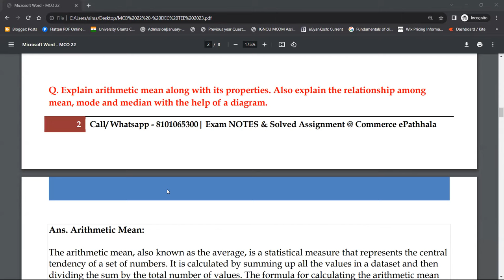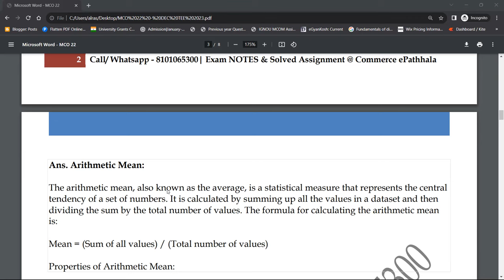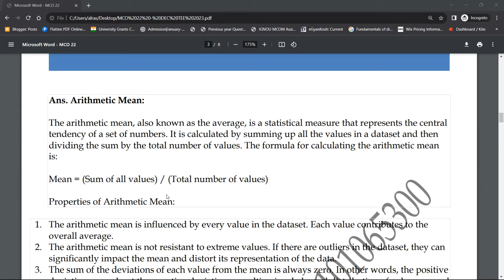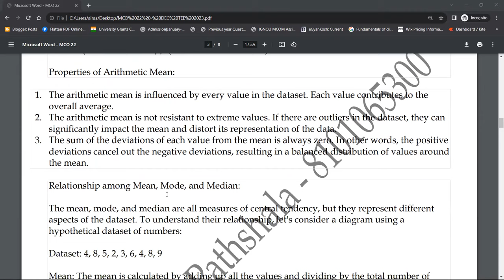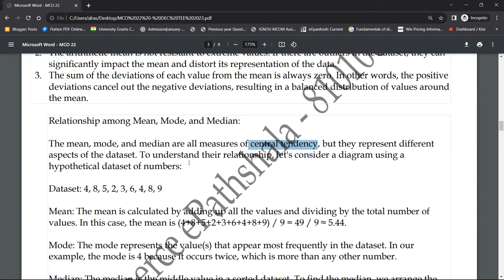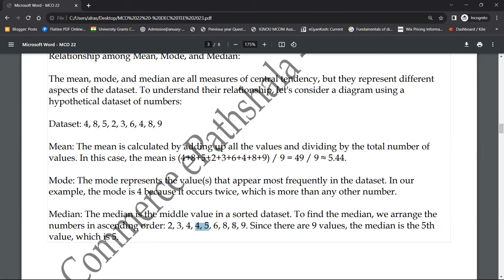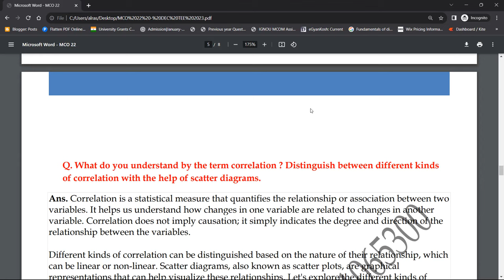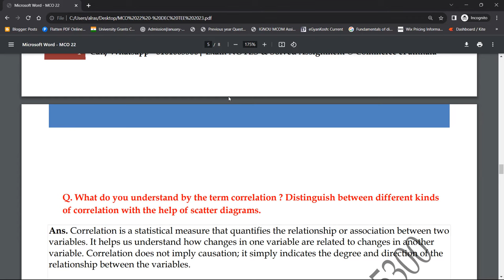MCO 22 : Q- EXPLAIN ARITHMETIC MEAN WITH IT'S PROP. ALSO EXPLAIN RELATION AMONG MEAN, MEDIAN, MODE.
Commerce ePathshala
MCO 22 : Q- EXPLAIN ARITMATIC MEAN WITH IT'S PROP. ALSO EXPLAIN RELATION AMONG MEAN, MEDIAN, MODE.

1. Unit Wise Q & A Solve (FREE)
2. FREE Solved Assignments
3. EXAM NOTES @ 200/Paper
4. On- Demand Lectures
5. IGNOU Updates
6. Online Classes @ 500/Month (ABOVE ALL FREE)